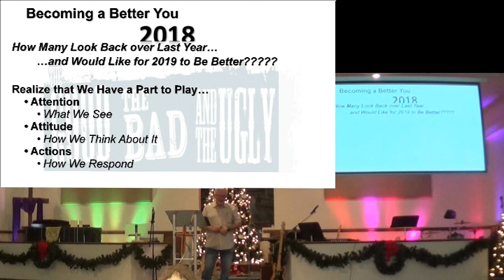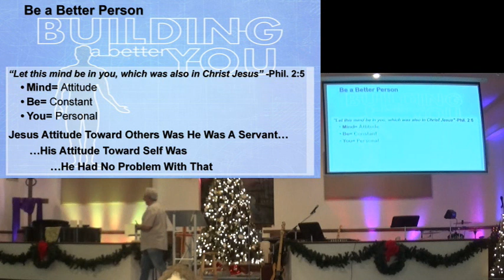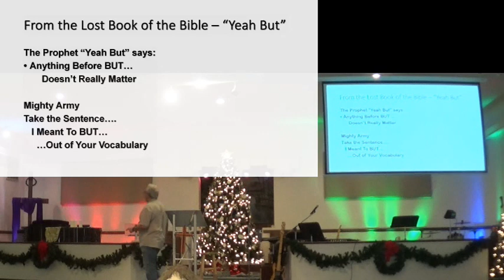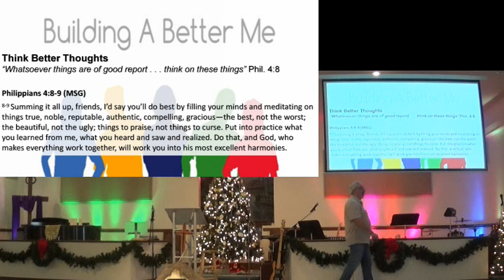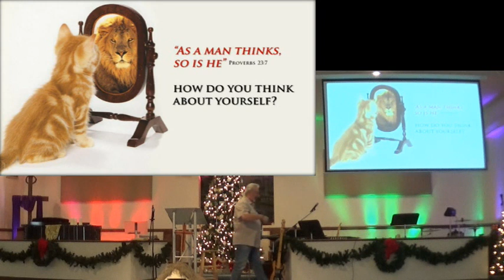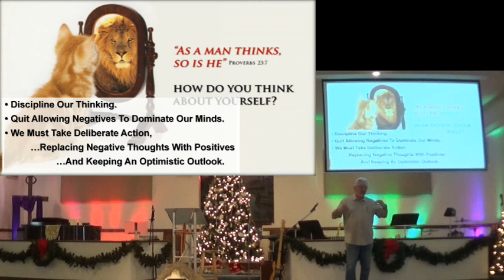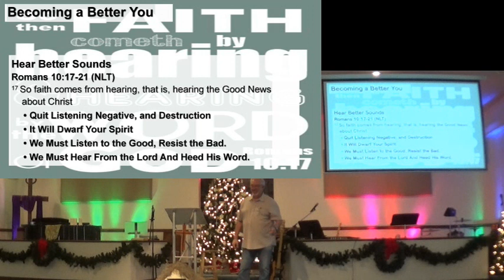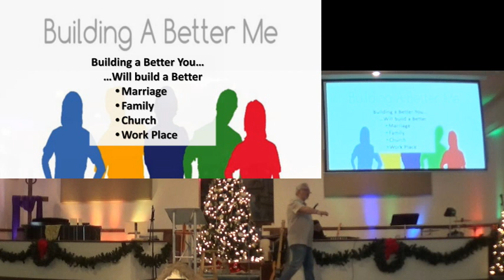New Year Better You 30dec18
New Year: New You /Building a better you
Pastor: David Linton
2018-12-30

CCLI 5918